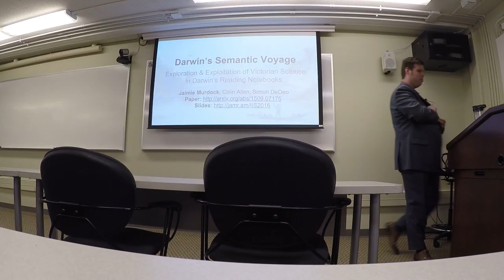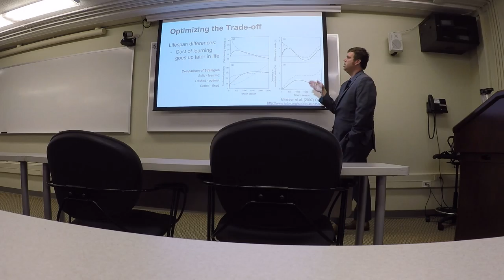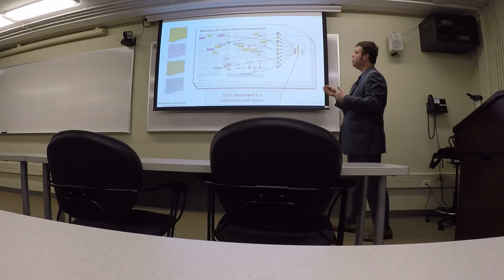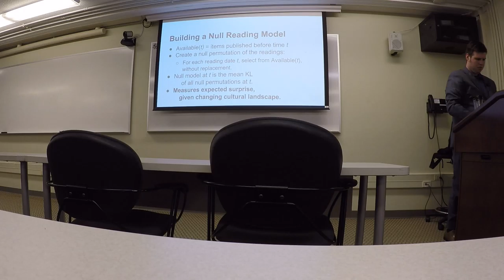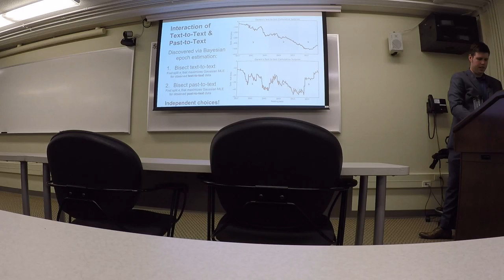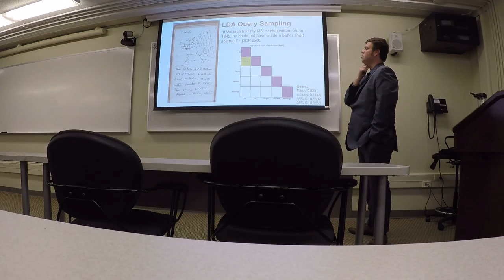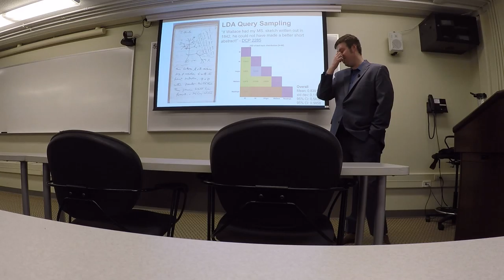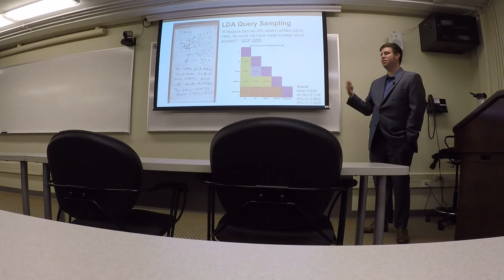Jaimie Murdock, "Darwin’s Semantic Voyage"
Darwin’s Semantic Voyage: Exploration and Exploitation of Victorian Science in Darwin’s Reading Notebooks
Jaimie Murdock, Colin Allen, and Simon DeDeo, IU School of Informatics and Computing